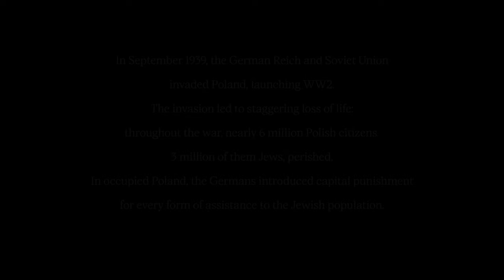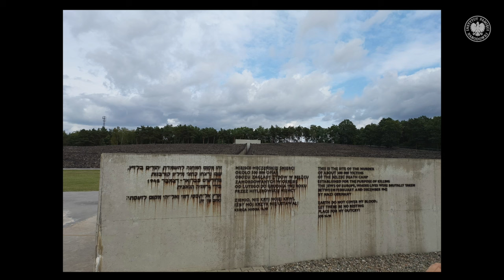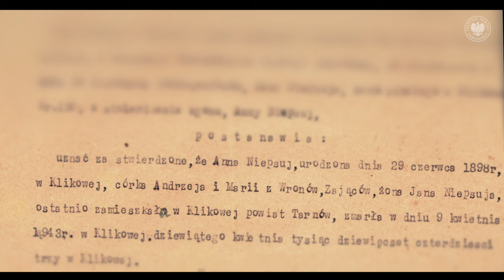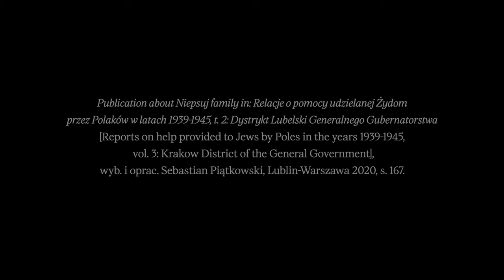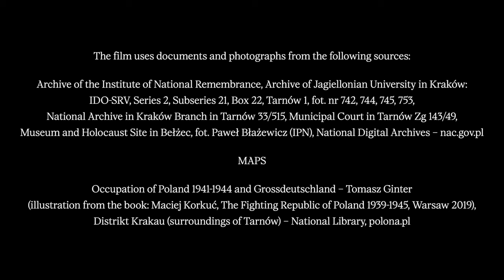The Story of the Niepsuj Family: Poles rescuing Jews – Not just the Ulmas [11/20]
▶ What did the life of Jews hiding in villages and small towns in occupied Poland look like❓ How did Anna Niepsuj and her family help the Jewish Kurzów family❓ Who witnessed the German crime in Klikowa ❓ What happened to the family of the murdered Anna Niepsuj ❓ 📺 WATCH our program and find out more❗ The Story of the Niepsuj Family is presented by Roman Gieroń Ph.D., from the IPN Historical Research Office in Cracow.

Mother of Eight Shot Dead, Anna Niepsuj, the village of Klikowa near Tarnów: Poles rescuing Jews – Not just the Ulmas
00:00 OPENING CREDITS
00:19 INTRODUCTION
00:45 THE STORY OF THE NIEPSUJ FAMILY

📖 Articles and other materials about Poles who saved Jews can be found at the following

📘 Polish-Jewish Studies is an annual, peer-reviewed journal devoted to publishing scholarly work on all aspects of the Polish-Jewish experience in the 20th century

📌 IPN's educational series of short films Not Only the Ulmas presents well-researched examples of Poles who saved Jews under German occupation during World War II.

▶ Each episode is focusing on a separate person, and most often a family or several families, whose members risked, and most often lost, their lives trying to protect their Jewish fellow citizens. The series was created by the IPN Spokesperson's Office in cooperation with researchers at the IPN’s Historical Research Office.

Next episodes on IPNtv every Friday at 10:15 am